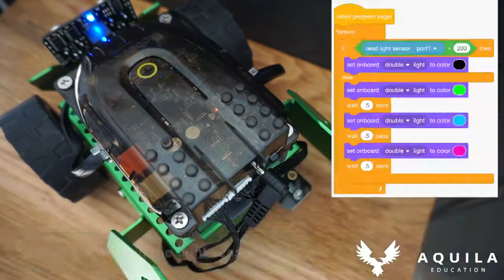Q Scout light sensor